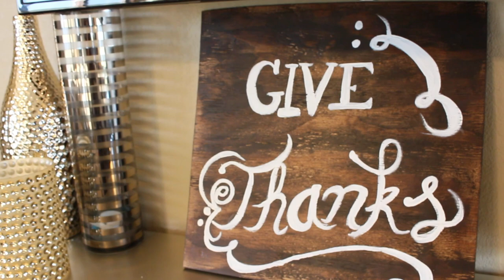DIY-6 DECORACIONES PARA OTOÑO!! FÁCILES Y RÁPIDAS!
💛💛💛💛💛💛Vídeos Populares💛💛💛💛💛💛